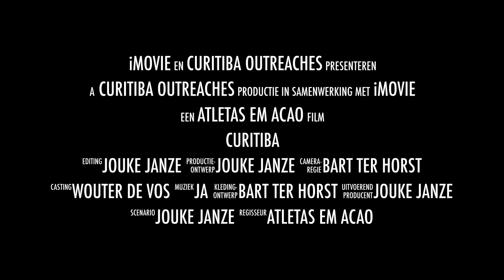Voorbereidingsvideo AIA-outreach Curitiba 2014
Voorbereidingsvideo voor AIA outreach naar Curitiba